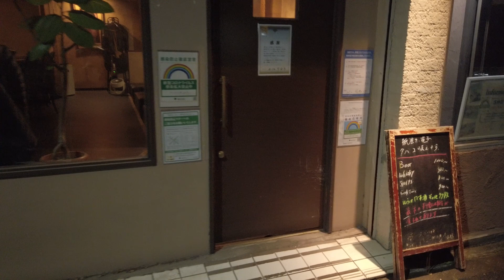【ソムリエバーテンダーが答える】ワインの素朴な疑問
バーディオニソスの下山と申します。
お酒の話題やバーでの日常やエピソードなど、
バーにまつわるあれこれを配信して行きたいと思っています。
色々な角度からお届け出来たらと思いますが、
皆様からの疑問や質問などにも答えて行きたいと考えていますので、
気になる事があればお気軽にコメントしてください！